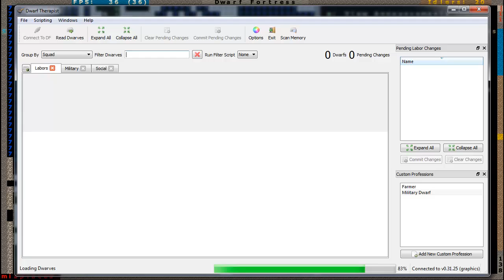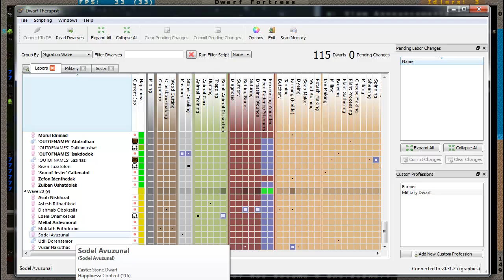Dwarf Fortress: Genesis Episode 67 - The Great Fishing Floor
This cavern... SHE IS PERFECT FOR FISHING!